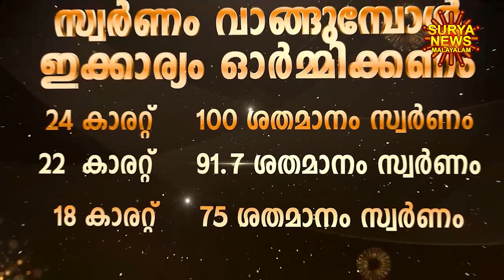സ്വർണ്ണവില 15/06/2024 | Gold rate today | Gold Rate Malayalam |Gold Rate Kerala |swarna vila |AKGSMA